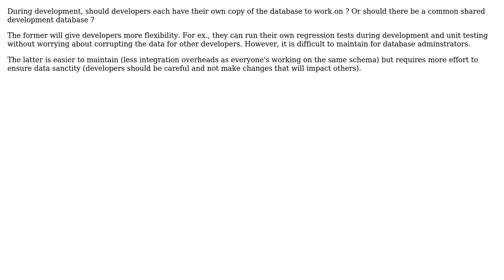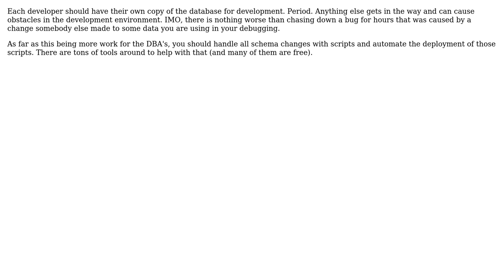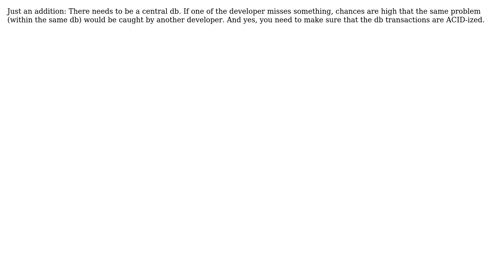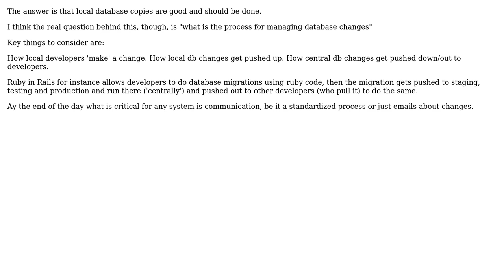Should there be separate database schemas for each developer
Should there be separate database schemas for each developer or should there be just one that all developers share?

With thanks & praise to God, and with thanks to the many people who have made this project possible! | Content (except music & images) licensed under CC BY-SA | Music | Images & others | With thanks to user SingleNegationElimination user Robert Harvey user Rahul user junky user Jeff Siver user HLGEM user GrandmasterB user c0da and the Stack Exchange Network Trademarks are property of their respective owners. You are responsible for your own actions.